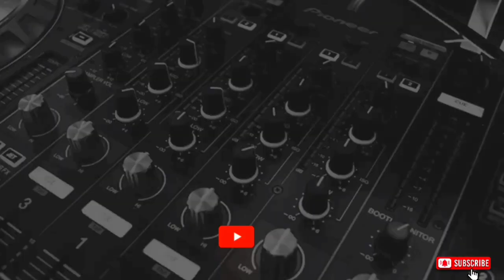What did the Muslims of India do to Pakistan 😱| Pakistani public reaction on India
Thanku dost video dekhne ke liye

       Hello dosto mera naam Mohit Mathur
       Graduate
       Me haryana (palwal) se hu

Mera jo channel h vo akhand bharat hone tak ke safar pr h
Jisme aapko roj ak new video dekhne ko milegi

        Aasa karta hu aap logo ko video pasand aay to like or

(  Or akhand bharat 🚩sapna nhi sankalp h jo hokar hi rahega 🇮🇳💯 )